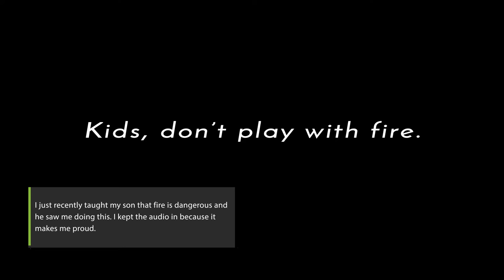Making Char Cloth with the Siege X-Stove - The Siege Stove Camp & Survival Stove (LitUp #5) PrepFx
Want to know how to make char cloth? In this video, I make a BUNCH of char cloth using my Siege X-Stove cross members and a #10 can of corn. I filled a whole 6 x 6 x 3 inch tin with cotton fabric and process it over a fire to make charred cloth which can then be used with flint and steel (which I do at the end of the video) or numerous other fire-starting methods. I made hundreds of squares of charred cloth in just a couple of hours.

You need a tin with a tight-fitting lid. A tight-fitting lid is important. If the lid opens up, it can either ignite all of your cloth and burn it up, or your cloth may spill out. Punch a hole in the lid to allow gasses to escape. You also need natural fiber like 100% cotton to put into the tin. Just remember, the more fabric you put into the tin, the longer it will take to process it. A few pieces of cloth can be done in minutes, I processed hundreds and it took hours.

Overall, it took about 2 hours to process this quantity. That seems like a long time, but I didn't keep the fire roaring the whole time and I was processing a lot of material for such a small fire. To get better results, get the tin into the flames as much as possible and keep the fire really hot. You know the cloth is done when it stops spitting gasses out of the hole in the top of the tin. It's OK if the gasses coming out of the tin's hole catch fire. It makes less smoke that way.

Once done, you can plug the hole with something or wrap the whole thing in aluminum foil to prevent air from getting back into the tin and igniting the char cloth. I always forget to do that, and I've never had it happen to me, but some people say it has, so your mileage may vary. I'll try harder to remember next time ;-).

Prep Fx - Prepping to Fit Any Lifestyle